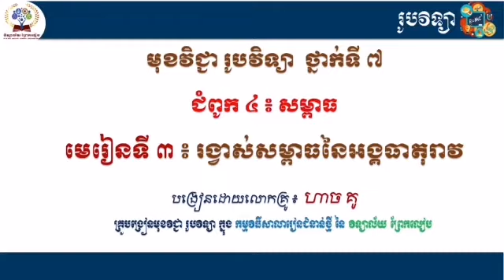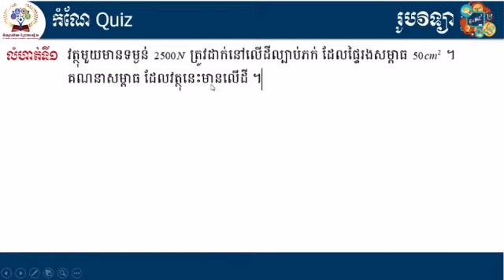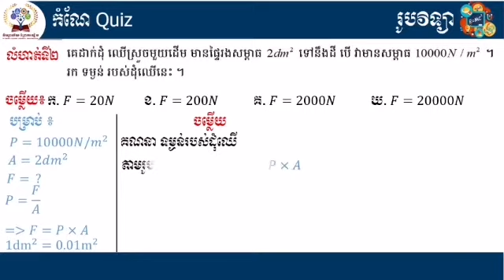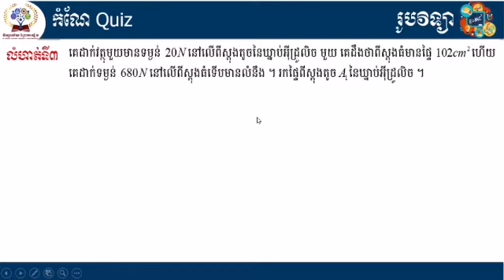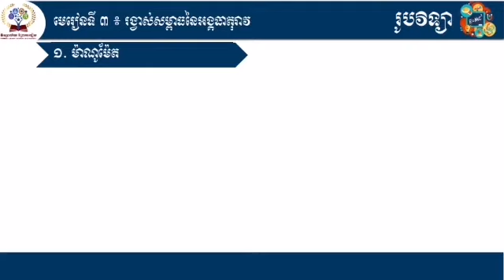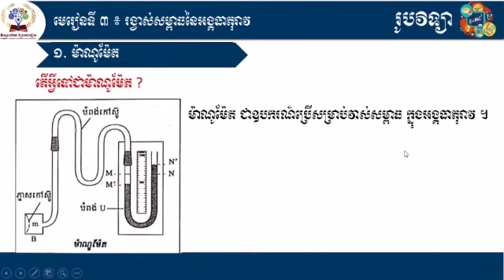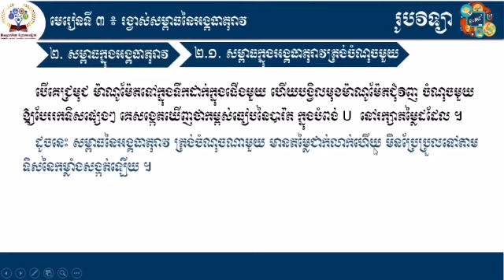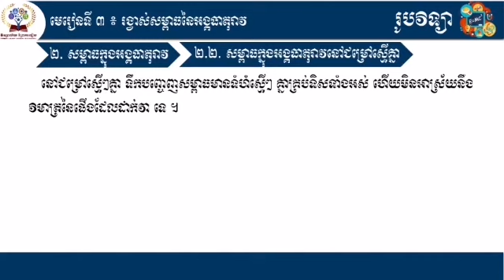17 មេរៀនទី៣ រង្វាស់សម្ពាធនៃអង្គធាតុរាវ # បង្រៀនដោយលោកគ្រូ ហាច គូ